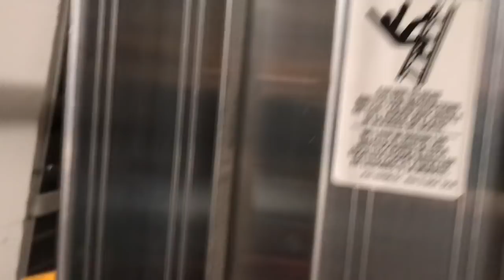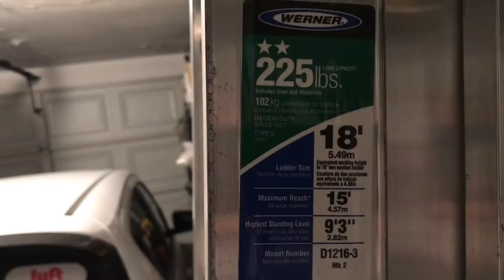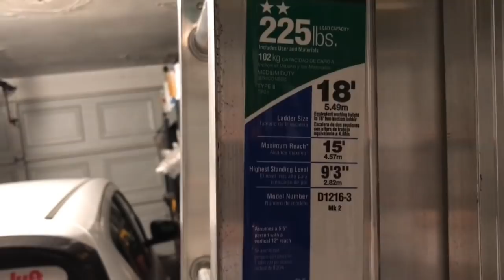Bonequinha e o Galão de Vila Franca do Campo 11/26/2018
if you are in a mood to buy us a cup of coffee!!! we would love it... you can click on the link below and we will receive right away!!! Thank you so much!!!